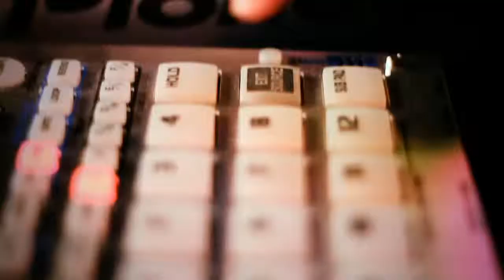Лаванда - LIVE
Концерт в г. Красноярске.

Съемка и Монтаж: Vladimirov Vova/Владимиров Вова